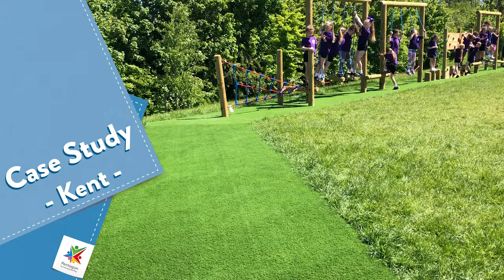Trim Trail For Goat Lees Primary School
We installed a challenging Trim Trail for the KS1 and KS2 children at Goat Lees Primary School in Kent.

The children now have an energetic trim trail, with a variety of equipment, to encourage active play and teach them how to live a healthy lifestyle.

With a huge range of equipment, the children are developing their overall body strength, core stability, balance, fine motor skills, gross motor skills and coordination.

The children love their new equipment and are making up new, creative imaginative play games each and every day with one another. Not only has the trim trail encouraged them to participate in active play, but they are also fostering friendships and developing their social skills, communication and language skills.

If you'd like to see more of our incredible playground products and would like to know how we can help develop your outdoor environment, visit our